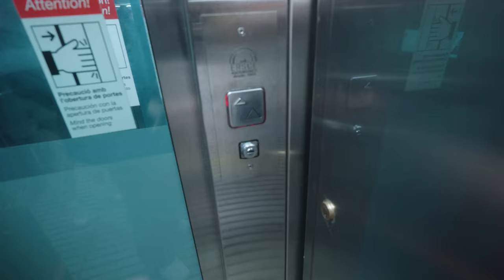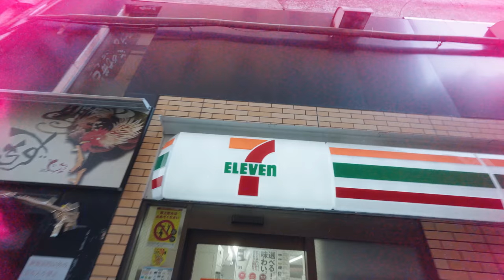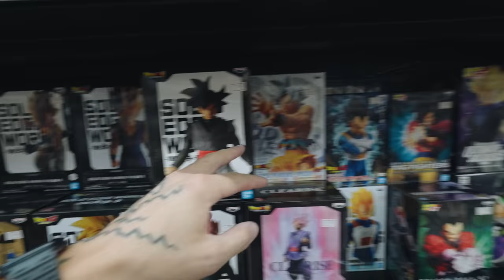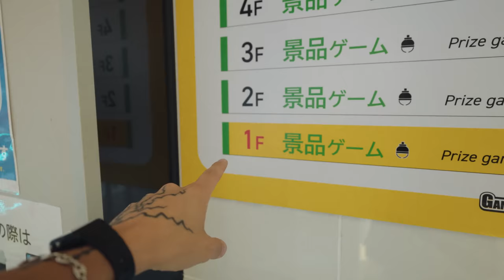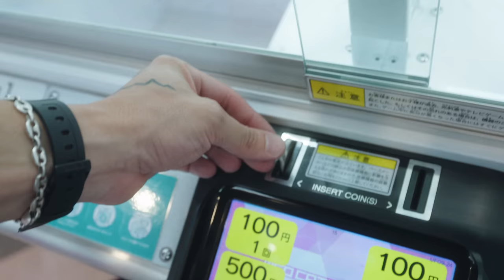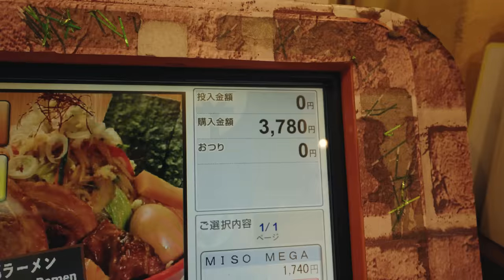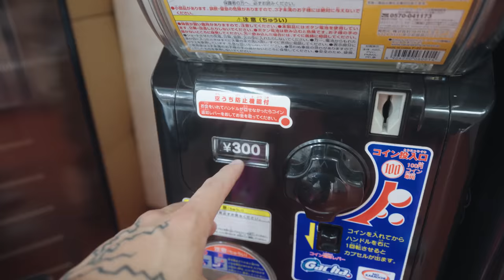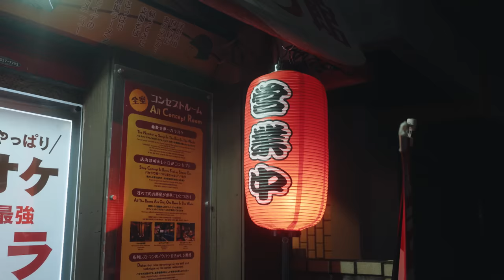Visité el Paraíso Otaku de Japón, Akihabara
Viajé a Japón para pasar 24 horas en el famoso barrio Otaku de Tokio, Akihabara. Un lugar repleto de artículos de animes y manga y con muchísimas curiosidades por descubrir.